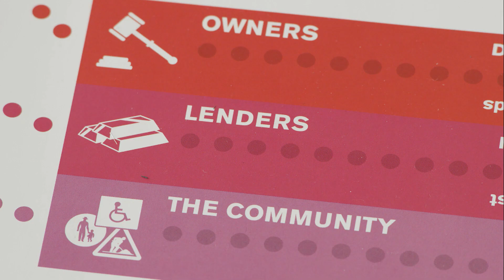Gamified Learning Solutions now offered by AIM!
AIM has partnered with Celemi, the world's leading in gamified business learning solutions to convert your practice into a well oiled business machine!